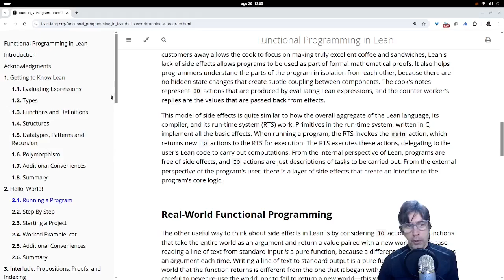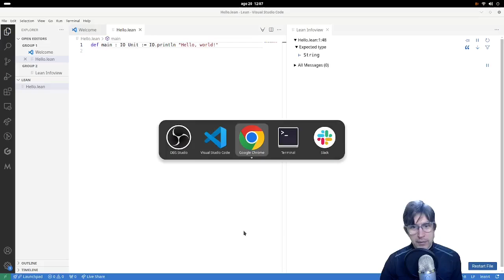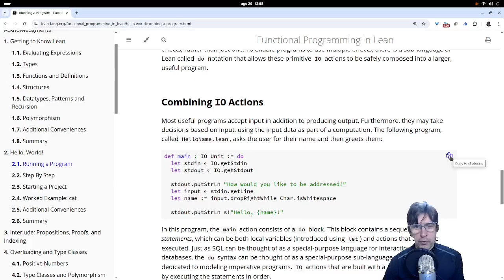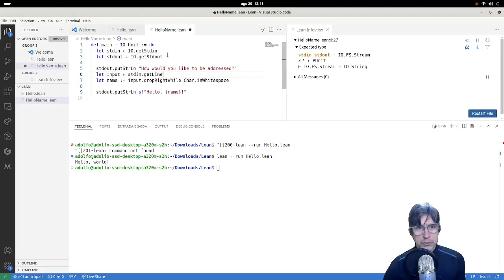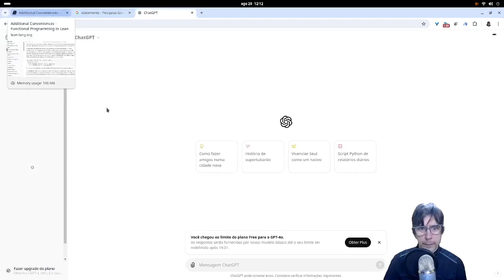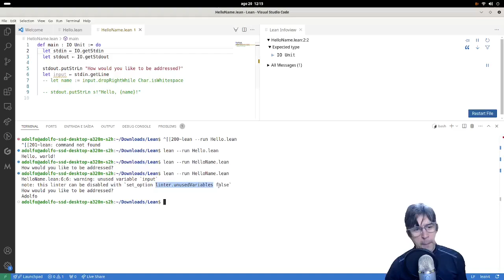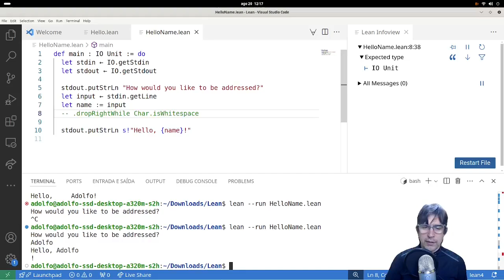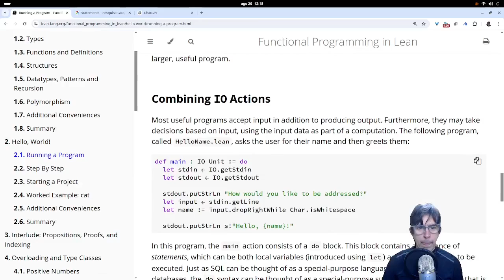Aprenda Lean: Programa simples com entrada e saída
Neste vídeo eu mostro um programa simples com entrada e saida em Lean, extraído do livro Functional Programming in Lean